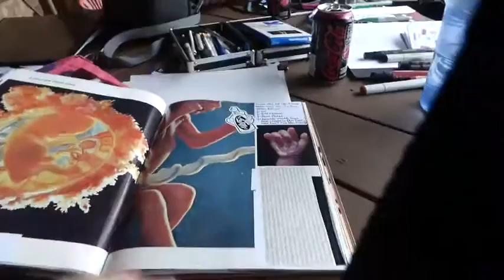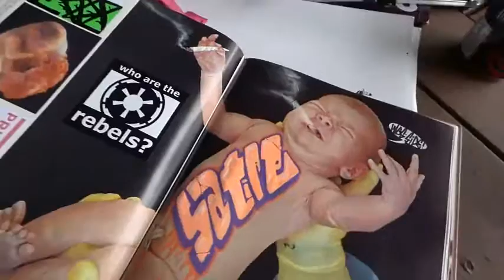Venn vs Lake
E_B_A (Satire), Fox (Mothra), Chukrok and his kids out at the lake doing what they all do.